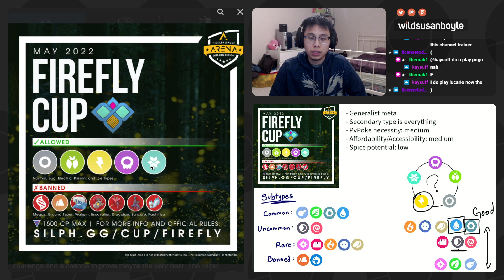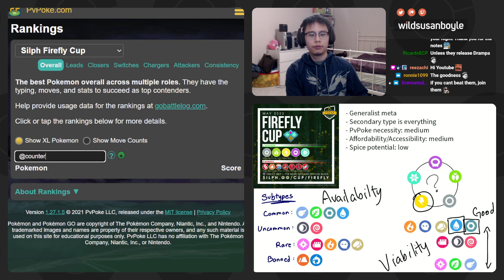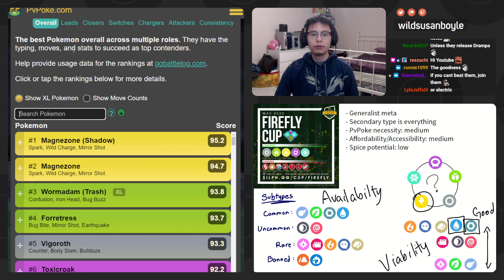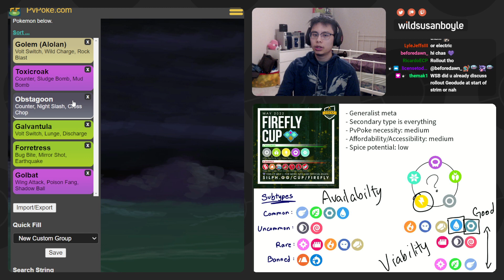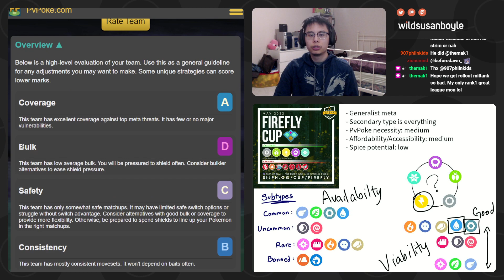Silph Firefly Cup Analysis